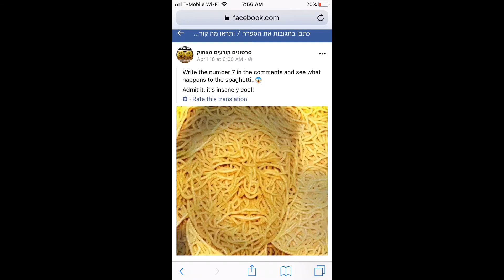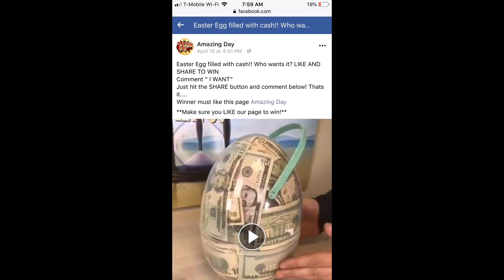facebook nonsense nonsensical posts you will run across on facebook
if you spend any amount of time on facebook you may run across one of these nonsensical posts while on facebook in this video i will be showing you three common nonsensical things you will find on facebook